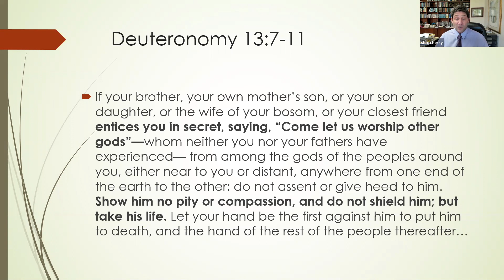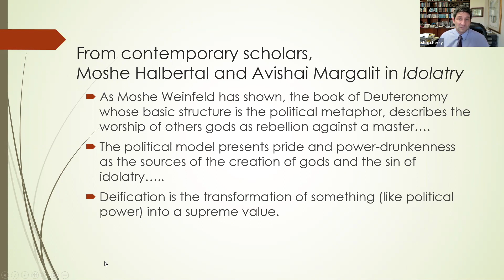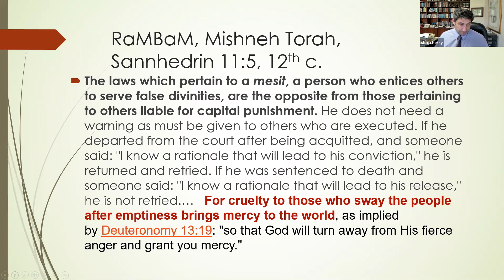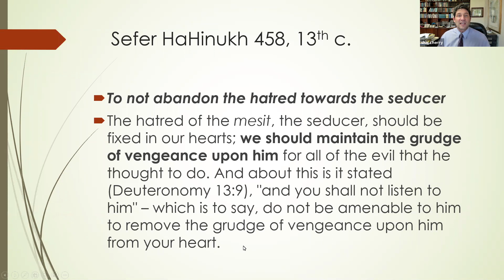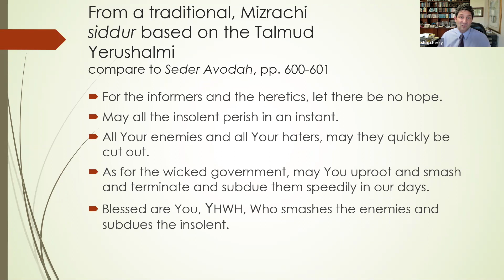Torah on the Grow: Insurrection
When to show no pity. What does Judaism say we should do to people who cause violence and damage the social fabric?

All of our videos now have subtitles! Click on the Closed Caption button to see them